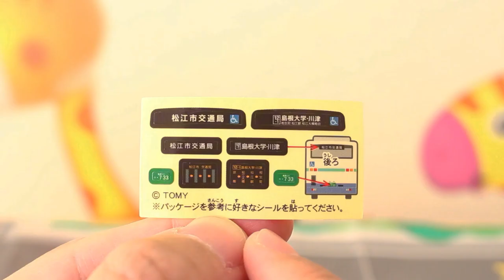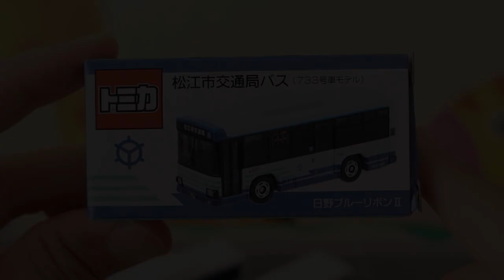あれっ！？シール貼るの？？【特注トミカ】松江市交通局 733号車モデル 日野ブルーリボンⅡ 第3弾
「松江市交通局 特注トミカ 第3弾」を紹介します。第1弾はシールではなかったのに...今回は...

★関連動画
【検証】どの部分が特注なの？？ 【70周年】 はとバス 70周年記念 いすゞ ガーラ
【30周年】 西日本JRバス発足30周年記念トミカ 三菱ふそう エアロキング

          効果音ラボ